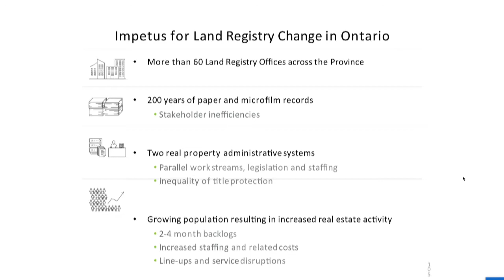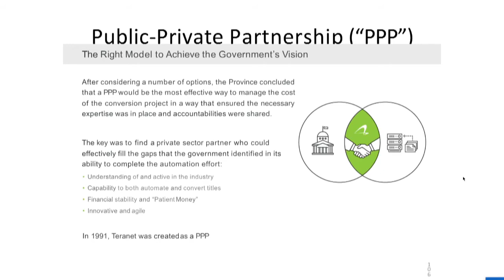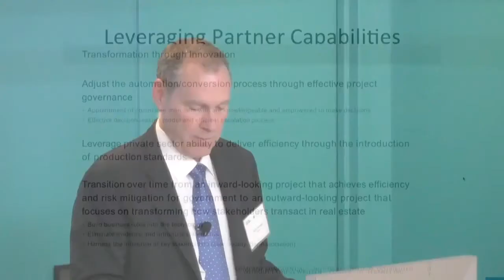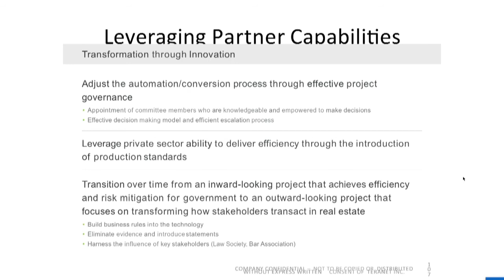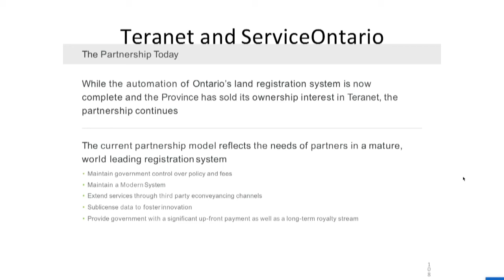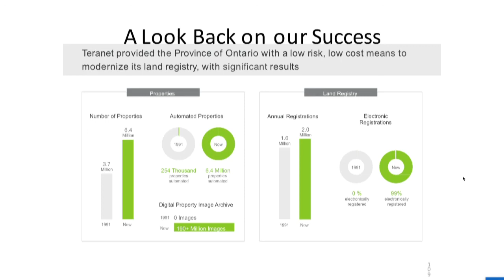ISS at FPR - Elgin Farewell: Breaking New Ground: Pioneering Electronic Land Registration in Ontario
On May 31, 2017 New America's Future of Property Rights - hosted Princeton's Innovations for Sustainable Societies to launch a series of cases regarding innovations in land tenure and formalization. ISSCases. In this talk, Elgin Farewell (CEO, Teranet Inc) discusses the case "Breaking New Ground: Pioneering Electronic Land Registration in Ontario."